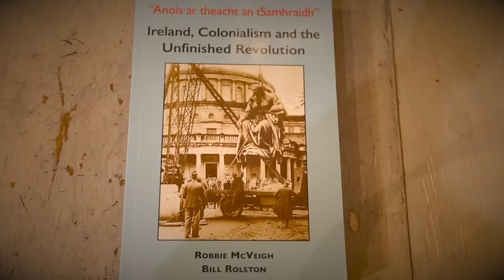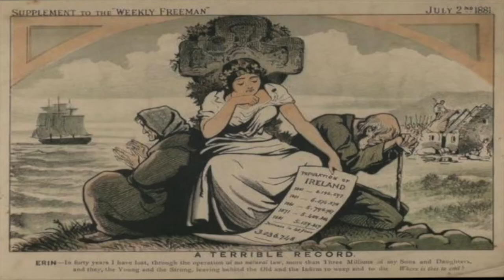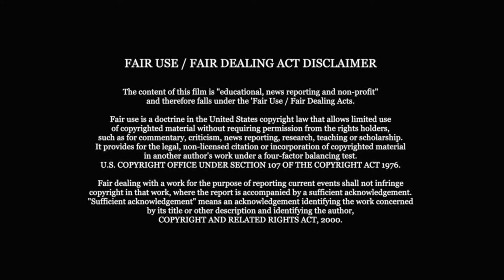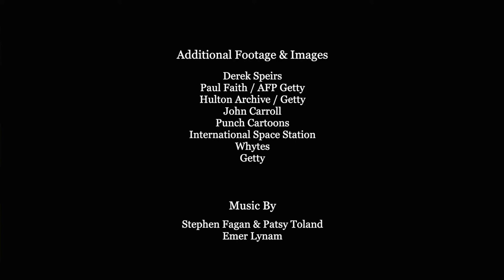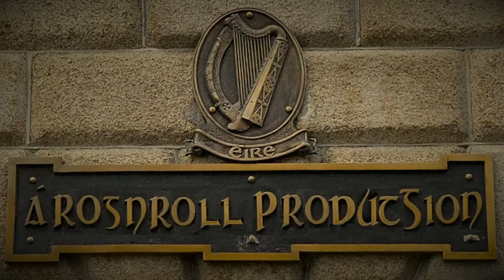'Ireland, Colonialism and the Unfinished Revolution' Book Launch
This short film was made at the launch of 'Ireland, Colonialism and the Unfinished Revolution' which took place in Connolly Books on February 26th 2022.